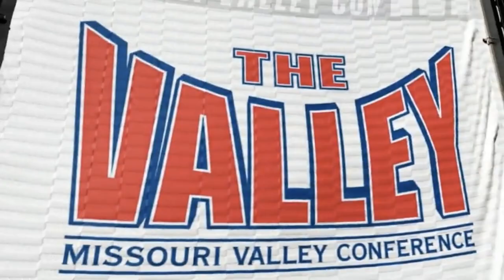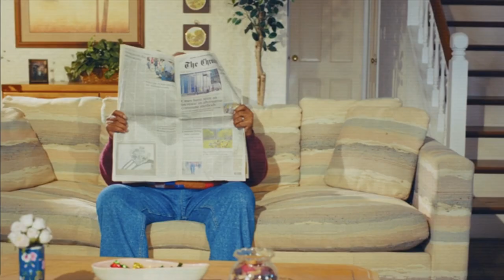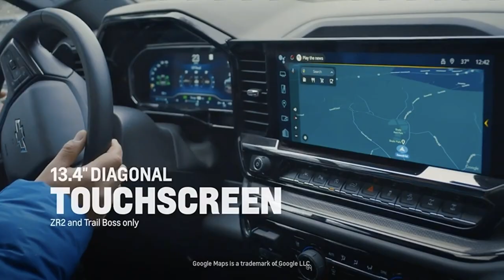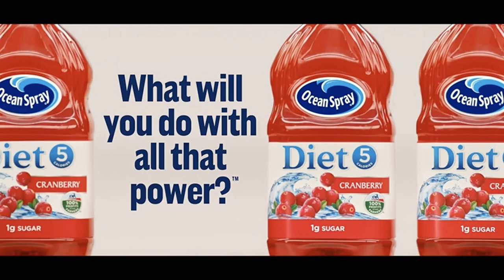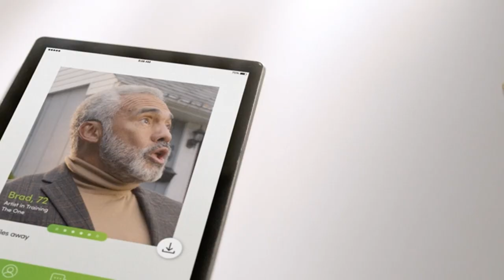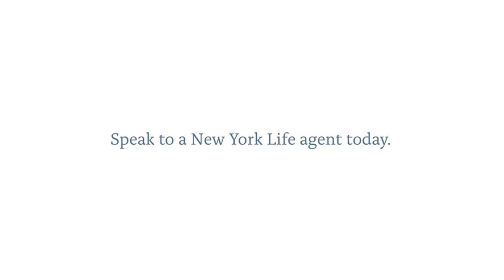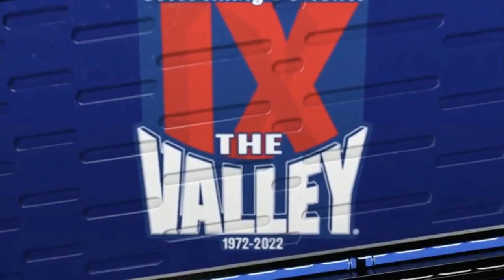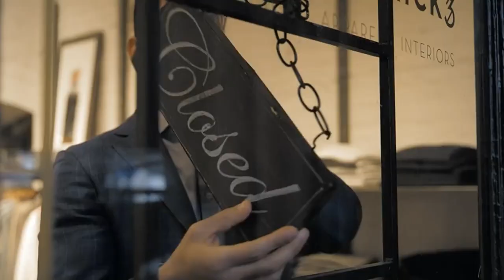2023 - Illinois State Redbirds @ Bradley Braves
2022-23 Bradley Braves host the Illinois State Redbirds in game 22 of the regular season at Carver Arena in Peoria, IL.